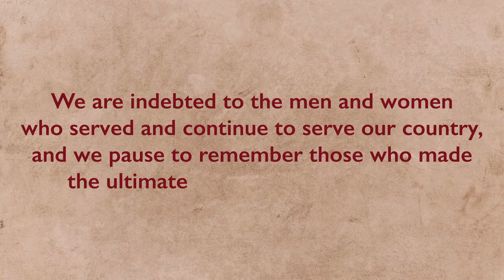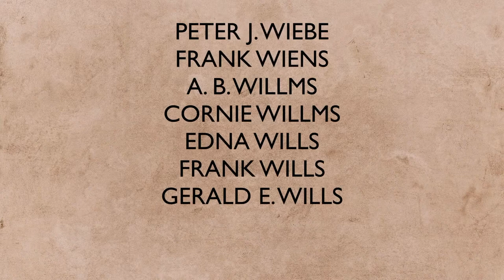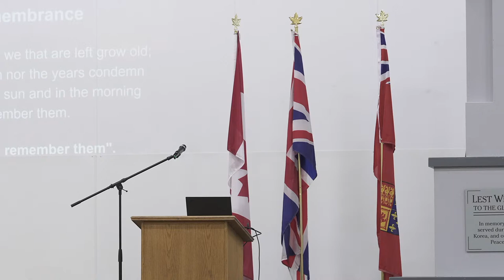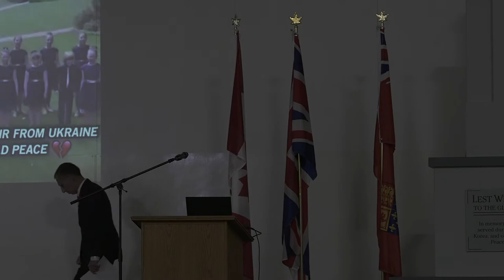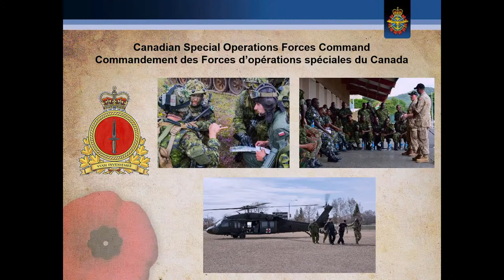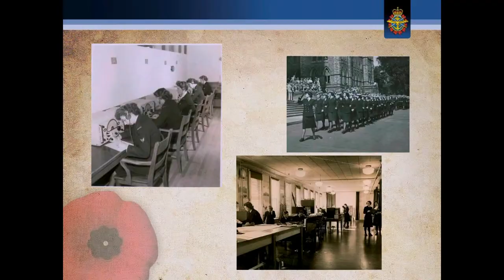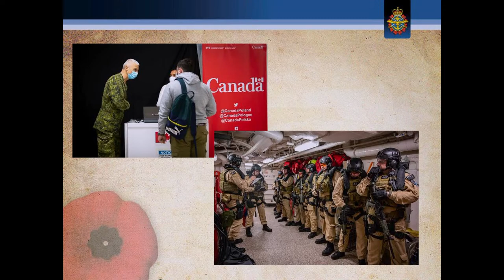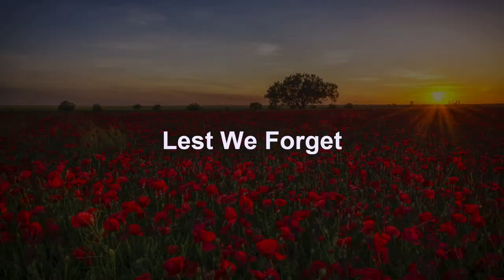Town of Coaldale Virtual Remembrance Day Ceremony (2022)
During the video premiere, please ensure that your play head is all the way to the right of the video so that you are watching in real time and that the moment of silence happens as close to 11:00 am as possible. Please note that due to latency in live streams, the moment of silence may be slightly off.

For more information regarding the Town of Coaldale's Remembrance Day Ceremony, please